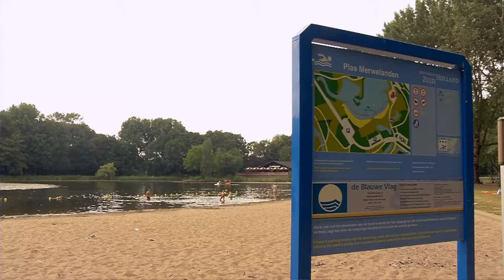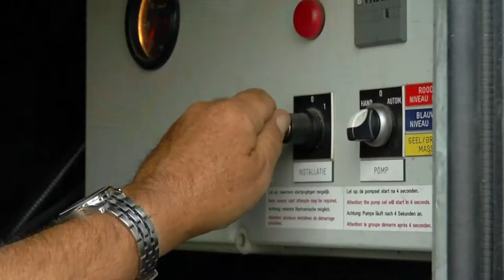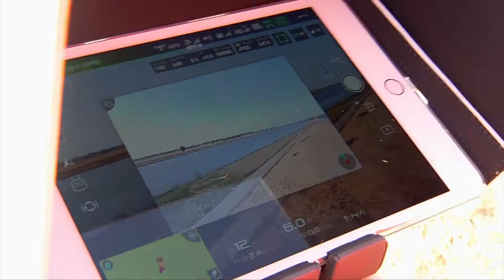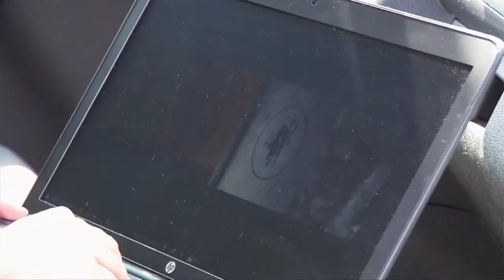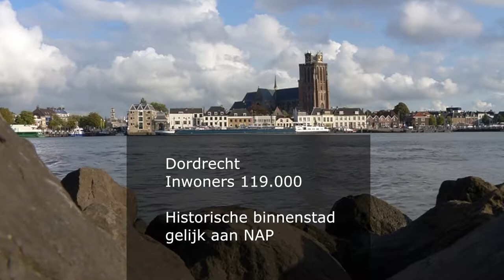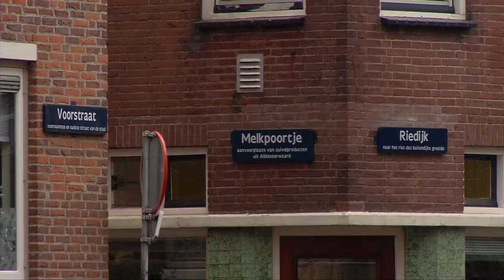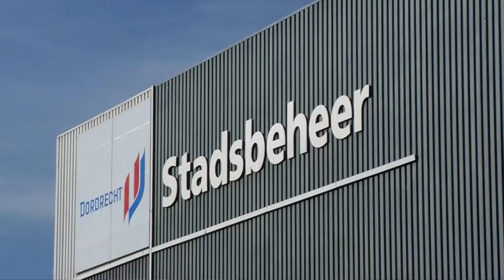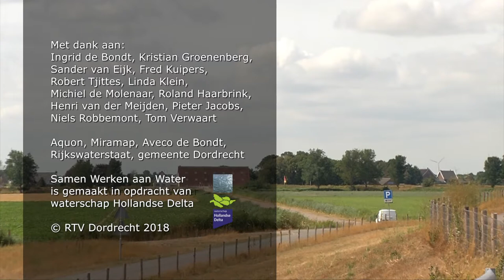Samen werken aan water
De waterschappen spelen een belangrijke rol in de Nederlandse samenleving. Ze beschermen ons tegen het water en zorgen voor de kwaliteit en verdeling ervan. RTV Dordrecht volgde de afgelopen zomer het waterschap Hollandse Delta tijdens de verschillende werkzaamheden. Dijkgraaf Ingrid de Bondt geeft een toelichting op de ambities van Hollandse Delta in de komende jaren.

Van de controle op blauwalg in ons zwemwater tot extra water voor de boeren tijdens de extreme droogte, waterschap Hollandse Delta had het er deze zomer maar druk mee. Zeker omdat de eerste waterzuivering plaatsvondt, natuurvriendelijke oevers werden aangelegd, innovatieve methoden om de veiligheid van onze dijken zijn ontwikkeld en de vloedschotten tegen hoogwater in de binnenstad moesten worden getest.